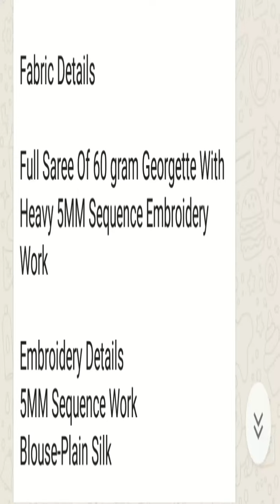Georgette saree with sequence work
CTC